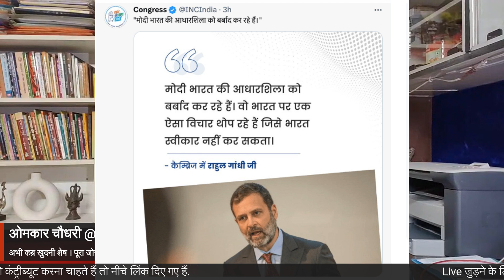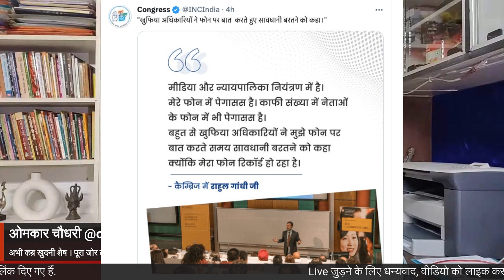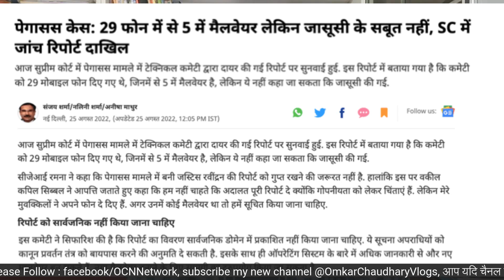अभी कब्र खुदनी बाकी । जोर तो पूरा लगा रहे राहुल गांधी । Omkar Chaudhary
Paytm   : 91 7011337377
UPI ID : omkarchaudhary6@axl
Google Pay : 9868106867